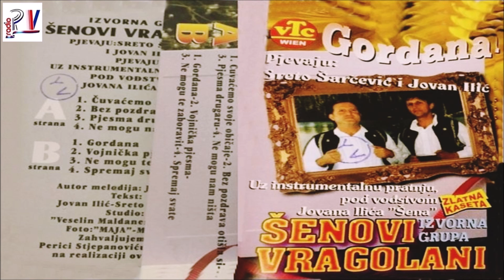SENOVI VRAGOLANI - Album - Gordana (Audio)